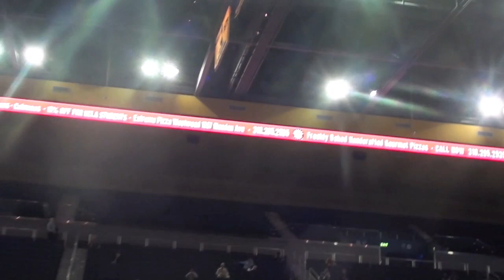Long Beach State vs UCLA NCAA Men's Volleyball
We've got a highlight video from the 49ers' victory.